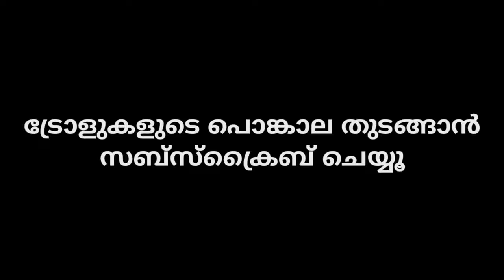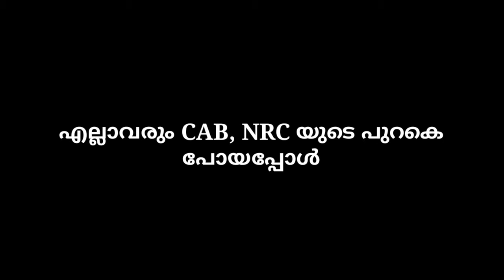347 സീറ്റിൽ ക്രമക്കേട് Loksabha Election 2019 | EVM Hack & CAB Troll Malayalam | Total Revelation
347 സീറ്റിൽ ക്രമക്കേട് Loksabha Election 2019
EVM Hack Troll Malayalam | CAB Troll Malayalam

Indian Election 2019 | Citizenship Amendment Act | Citizenship Amendment Bill | National Register for Citizens | CAA | CAB | NRC

This is a Malayalam Troll Video about EVM Hacking

We have seen a news about evm tampering on 2019 election time but now it's coming to an end.

The Supreme Court ( SC ) of India issues notice to Election Commission ( EC ) on discrepancies on Electronic Voting Machine ( EVM ) and Voter Verifiable Paper Audit Trail ( VVPAT )

Go through this link to read the news about Errors in Election 2019

HOPE ALL Malayalees will like this Troll Video.

Special Thanks to THIRUMALI for allowing us to put music in our video.

Some are saying that Modi and his party BJP had hacked EVM but we have to wait for the Supreme Court hearing to know the truth.

Election Commission of India should answer this